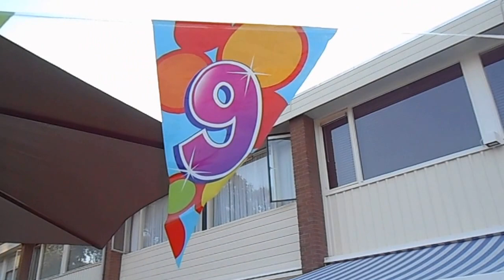70e Verjaardag van Eric